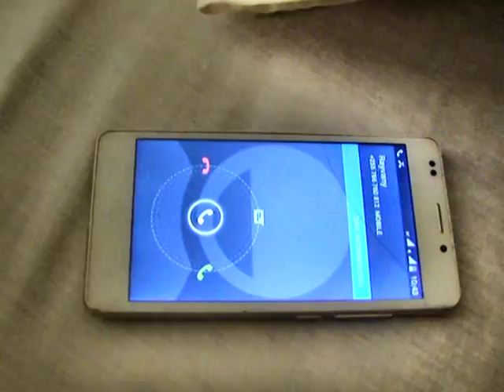VHC PRODUCTION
Tunaongoza kwa videos kali